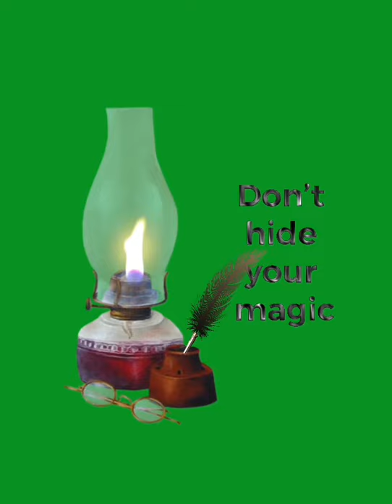Harry Potter magic lamp and flying pen green screen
Dear reader,

More Harry Potter videos visit below link

Earn money with your own green screen videos!Sign up for free and earn up to $ 40 each time you sell a video

Realist oil lamp green screen , magic quotes, oil lamp green screen , feather pen green screen , fantasy green screen , Harry Potter green screen , wizard green screen ,